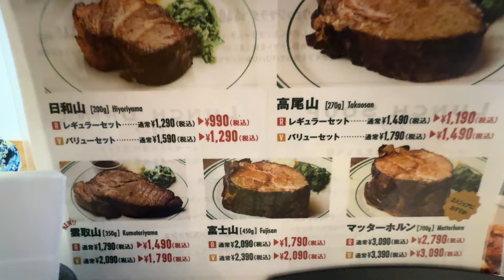【VLOG 279】マロリーポークステーキにて富士山450gを食べて昇天する風景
マロリーポークステーキにて富士山450gを食べて昇天する風景です。

もくじ
0:00 オープニング
0:19 マロリーポークステーキ東戸塚店到着
1:15 着皿
1:35 実食
6:43 打ち合わせ
7:11 ランニング
8:22 自分実験室
8:57 起床
9:19 エンディング

今回登場したのは

撮影機材
GoPro9